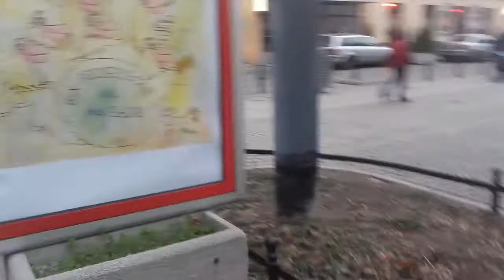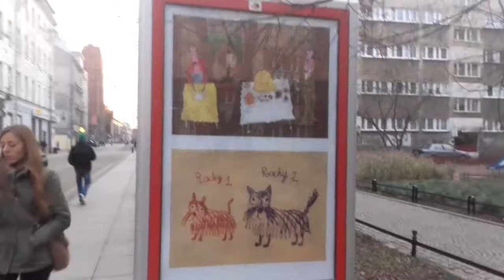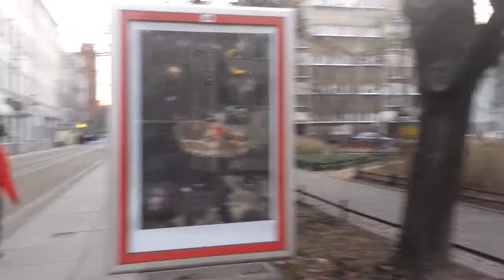ПОЛЬША УКРАИНА ПРОГУЛКА///ЖИЗНЬ РАБОТА УЧЕБА/// ВЫСТАВКА РИСУНКОВ ШОК ИНТЕРЕСНО